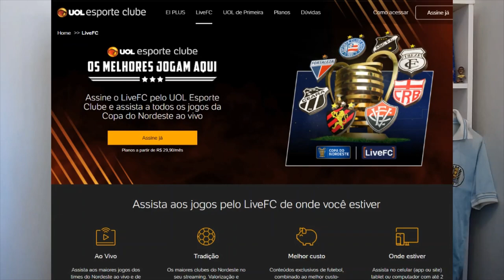FB Scout - o goleiro Maycon é uma boa para o Red Bull Bragantino?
Números e opinião: conheça o jovem goleiro de 22 anos que deixa o Santa Cruz para reforçar a equipe paulista.